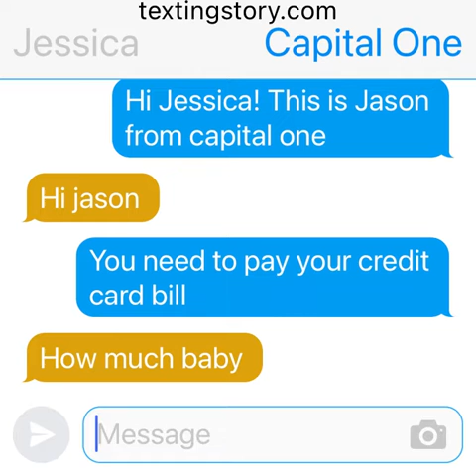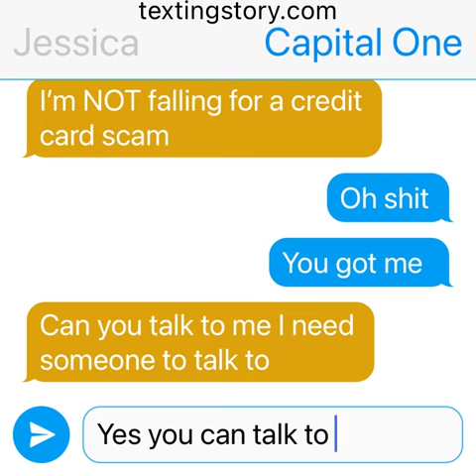Lady gets scammed part 1